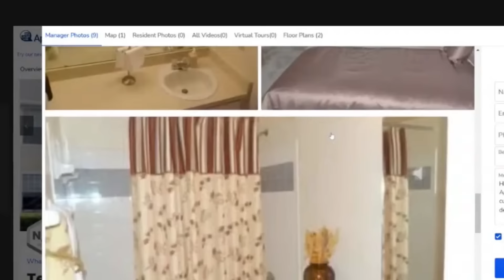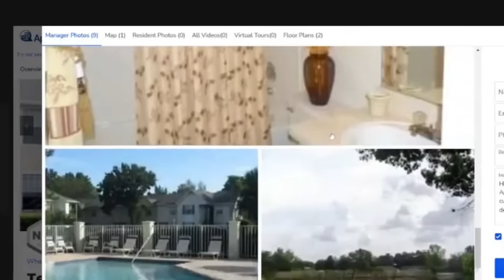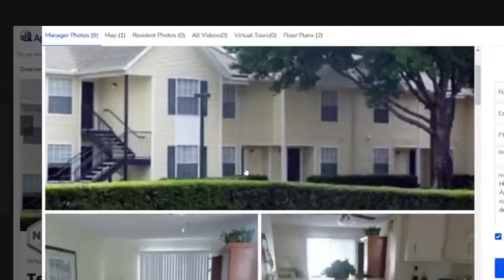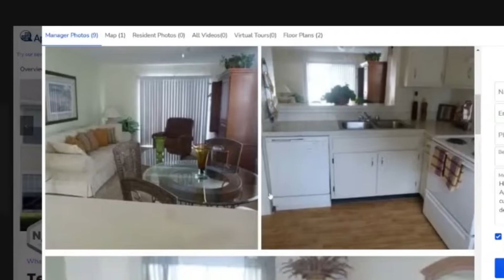Revealing the Contentious Relationship of Sarah Boone & Jorge Torres, Jr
42 year old, Sarah Boone was charged with second-degree murder Feb. 24, 2020 after her boyfriend, Jorge Torrez, Jr. was found dead in their apartment.  Her trial will begin in July, 2023.   The event occurred in Central Florida.  If available, we will be live streaming the trial.

Get an inside look into the infamous suitcase homicide case and the accused, Sarah Boone. Find out more about the ongoing trial. Don't miss out on this shocking story that has captured the nation's attention. Tune in now!